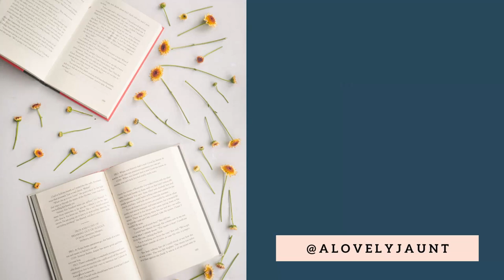Emma & Reading Writing You Don't Like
Emma has never been my favorite Jane Austen novel and on this day I was also reading the introduction included in my edition... which I also didn't like. Sometimes it's important to power through writing you don't like... and I give my reasons why!